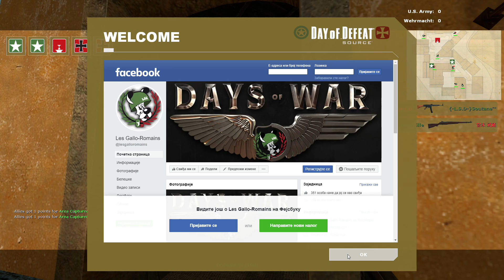Day of Defeat Source - I love Kar98❤️ - dod_avalanche - Gameplay #127 [1080p60FPS]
Mausser Gameplay
Day Of Defeat Source
Map: dod_avalanche